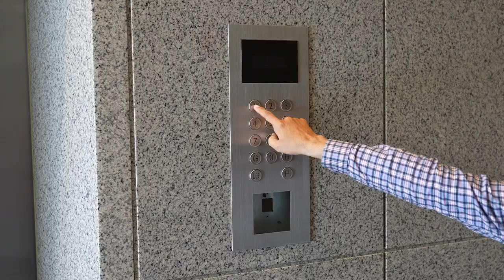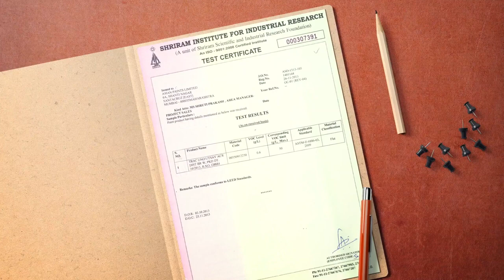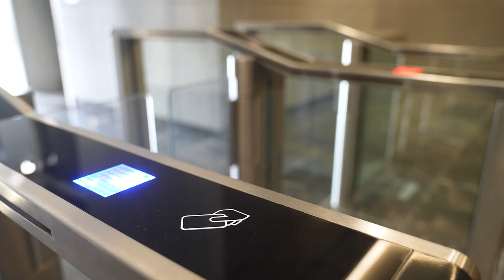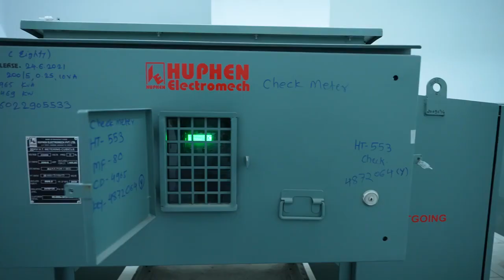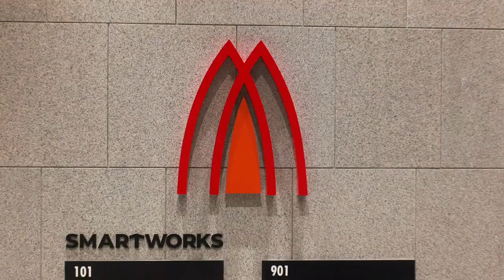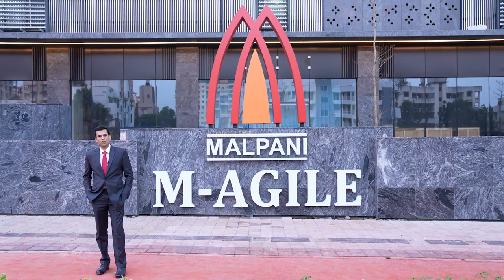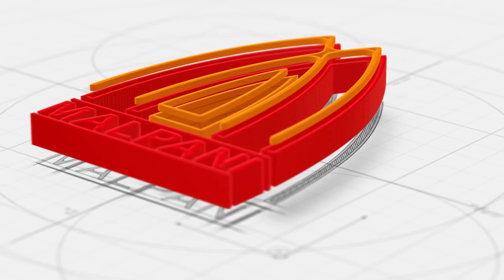Malpani Group M Agile, Baner - A futuristic commercial skyscraper in Pune.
M Agile, Baner is a futuristic commercial skyscraper that is looking to redefine Smart Pune! M Agile by Malpani group is a commercial project which has already bagged 7 prestigious awards in different categories even before completion! no wonder M Agile is the best commercial real estate project in India. A path-breaking iconic structure that embraces innovative breakthroughs emerged from Malpani Group's passion for 'perfection and excellence.